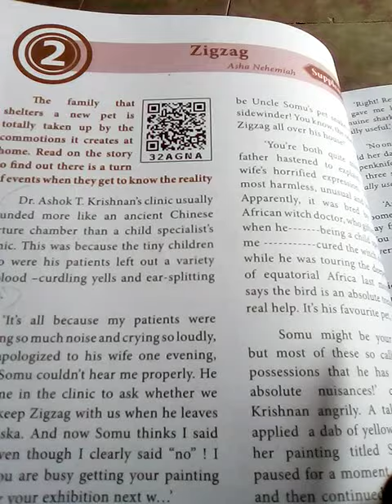Zigzag lesson unit _ 2